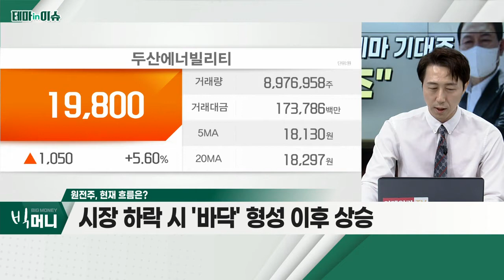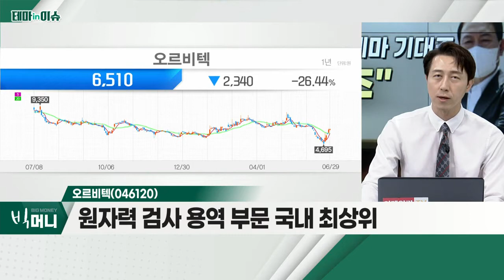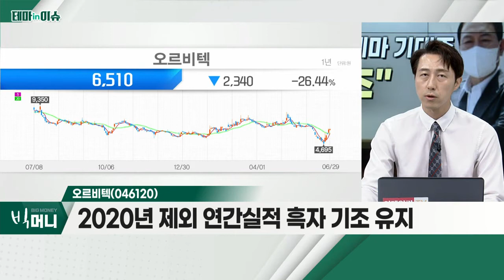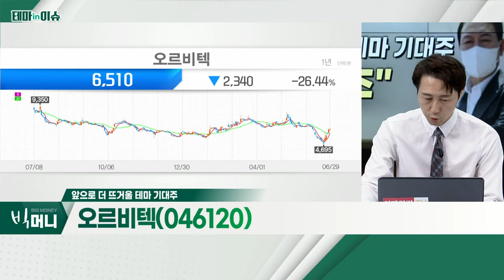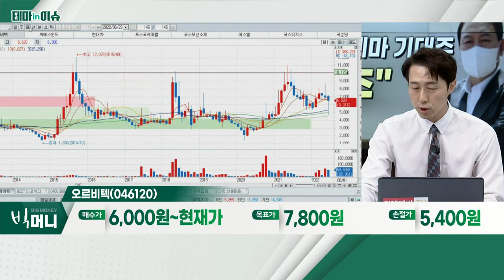오르비텍(046120)... 원전주_테마IN이슈 (20220629)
- 러-우 사태로 에너지 대란 심각… 다변화 노력
- 화석연료 공급 제한… 가격 지속 상승
- EU 택소노미, 지속 가능한 '녹색' 경제활동

- 방사선 관리 ISS 분야 국내 2위
- 원자력 검사 용역 부문 국내 최상위
- 2020년 제외 연간 실적 흑자 기조 유지